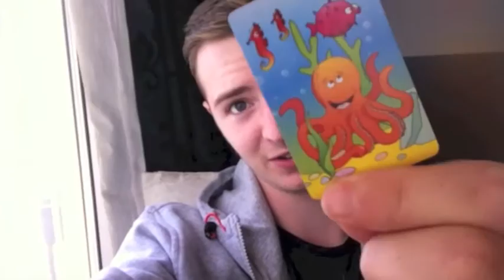BLACKPOOL VLOG!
Liam Ridley